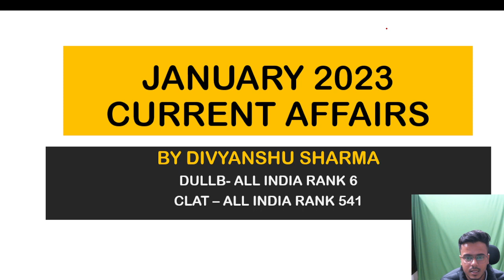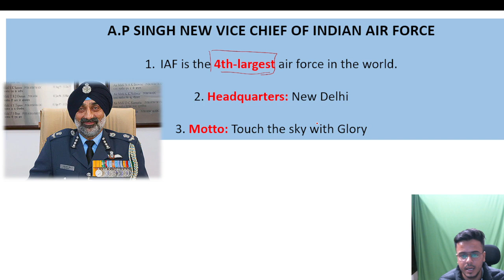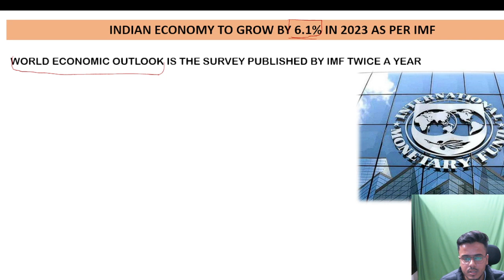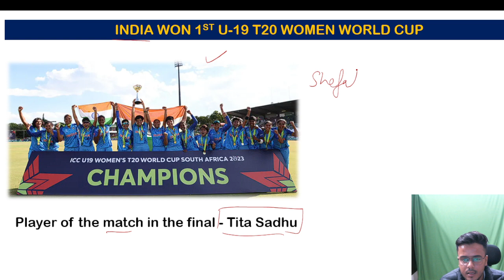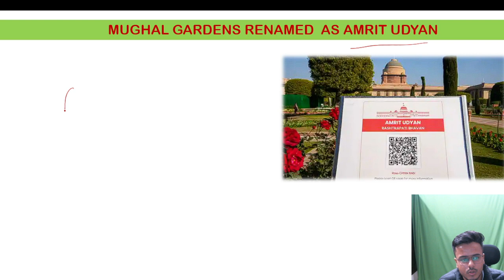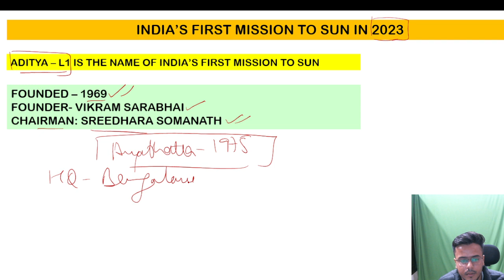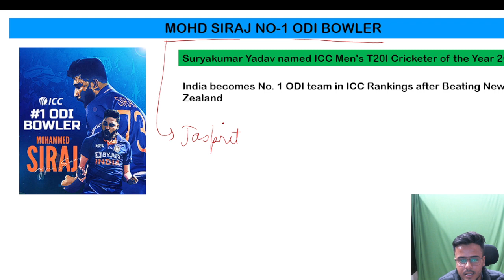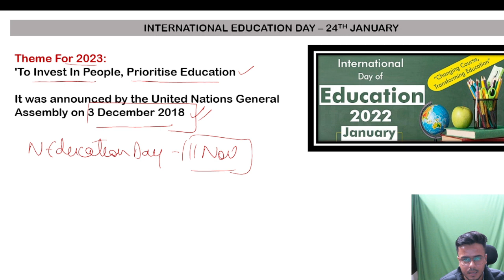January 2023 Current Affairs Part 1 | DU LLB , CUET , CLAT , AILET , MHCET LAW , JMI , PULLB , BHU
The Video Covers Important Current Affairs from January 2023 which are important from law Entrance point of View like DULLB , CLAT , AILET , CUET , BHU.
This is the First Part of January 2023 Current Affairs.